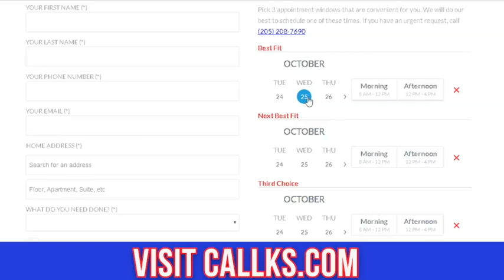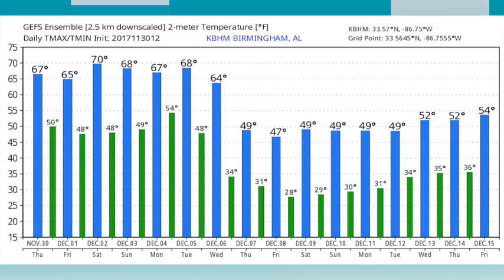November 30, 2017 Weather Xtreme Video - Afternoon Edition